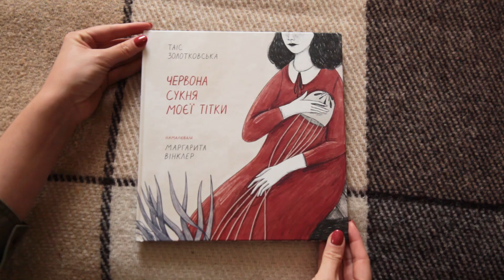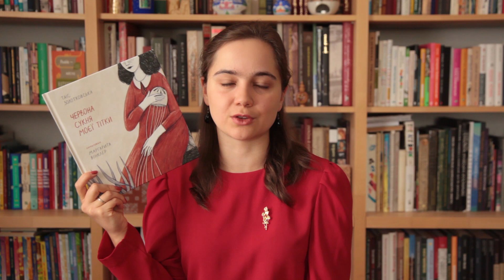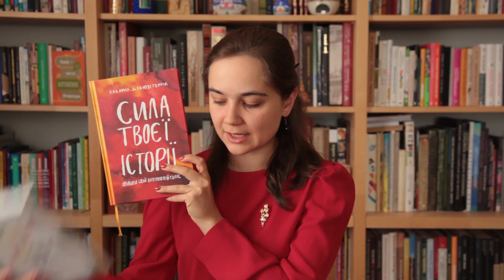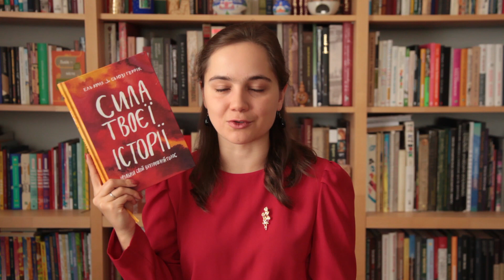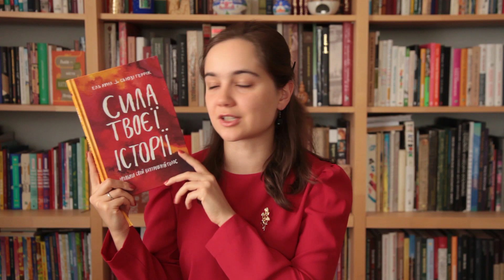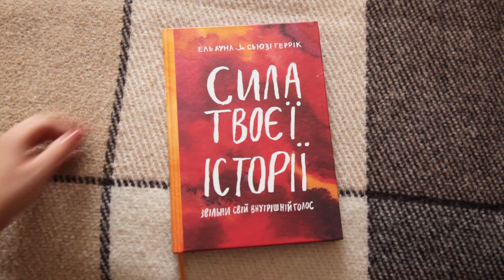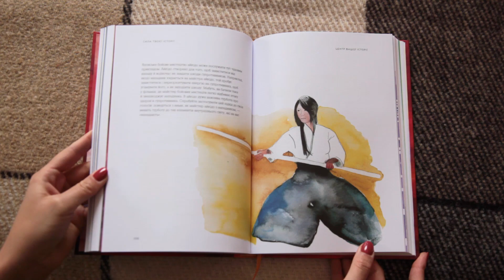Прочитане: Про жінок і для жінок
Про смертельну хворобу, цінність життя і важливість вчасного піклування про своє здоров'я, а також про те, як віднайти силу в своїй жіночності.

Книги, про які розповідаю:
00:06 *Таіс Золотковська. Червона сукня моєї тітки
03:45 *Ель Луна, Сьюзі Геррік. Сила твоєї історії

Зірочкою * позначені книги, які я отримала в подарунок від видавництва чи автора.